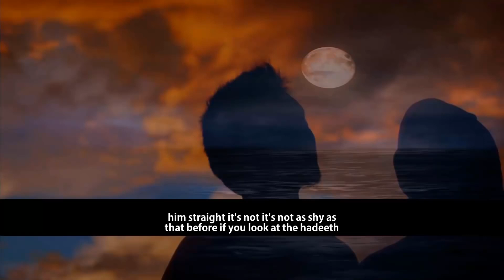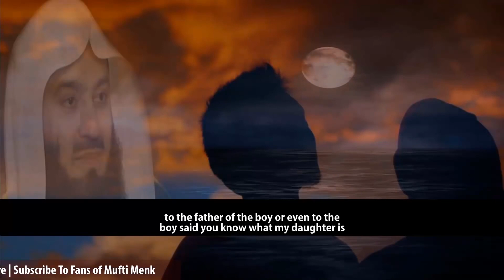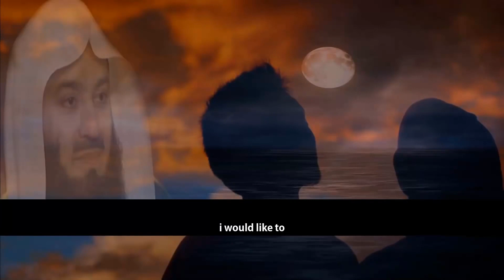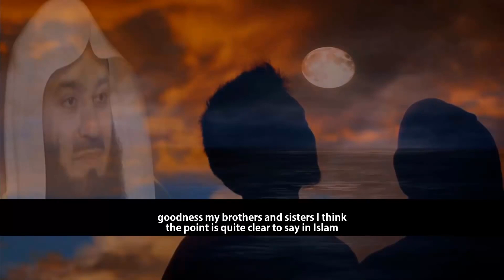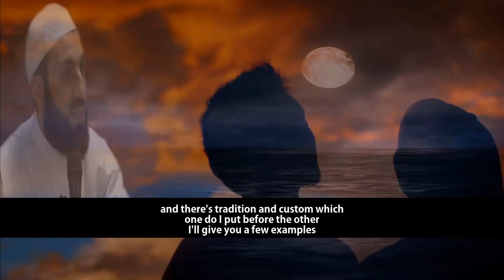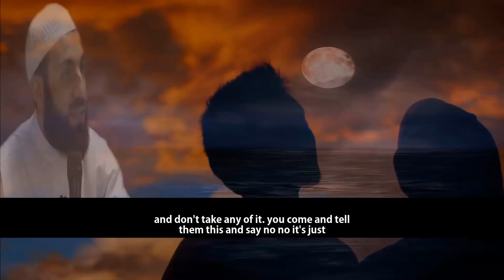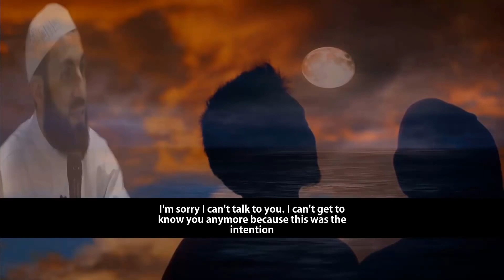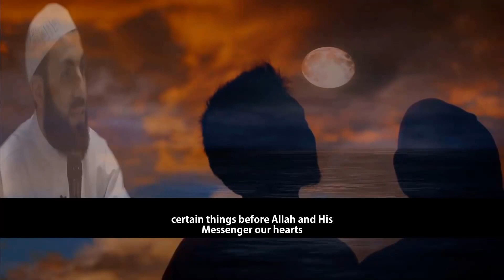Don’t Make Marriage Difficult Because of Mahr MuftiMenk & Bilal Assad